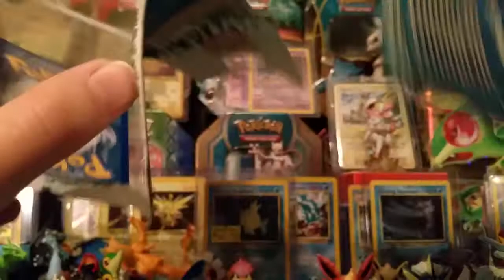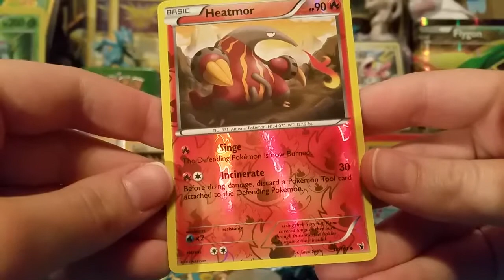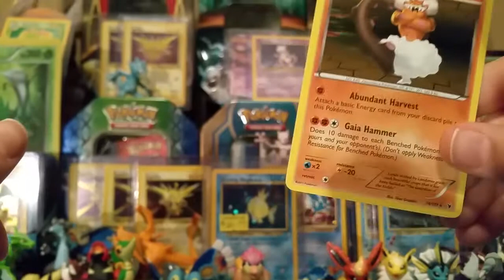ThrowBack BlisterPack #15: The Noble Victory!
Today we were at Target and I saw a TBBP of a very early B&W sets! What do YOU want to watch? Comment and tell us? What do YOU want us to do? You guys are the channel

Talk to us!
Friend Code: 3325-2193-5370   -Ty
Ash:    @LeaderAsh